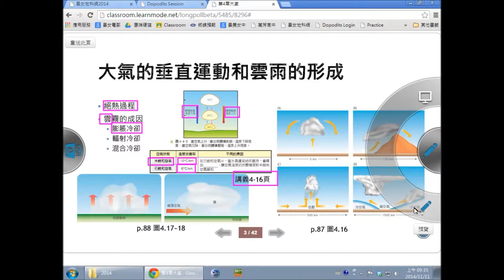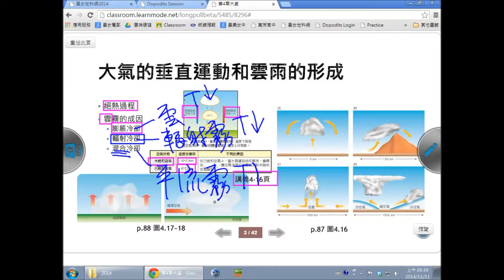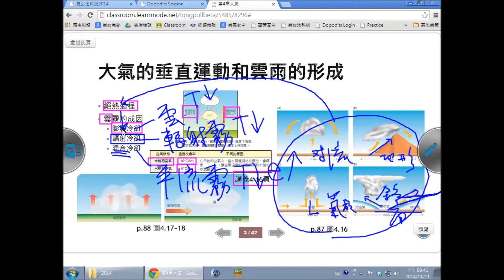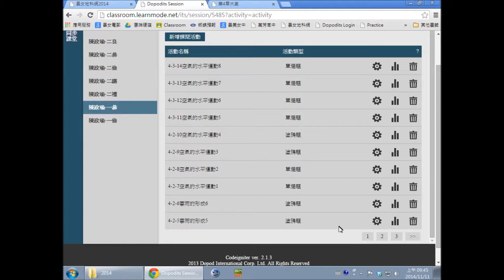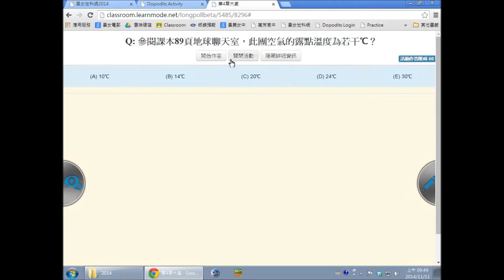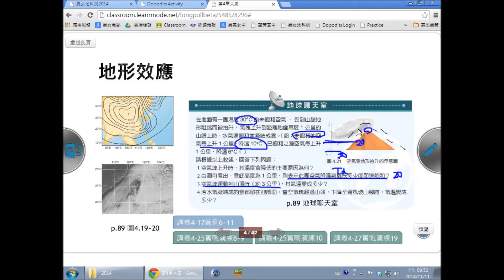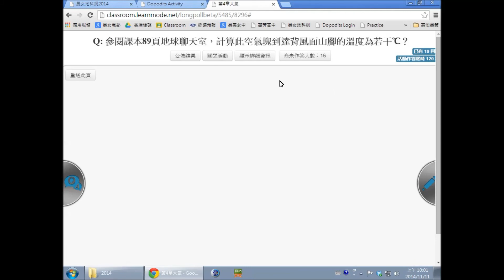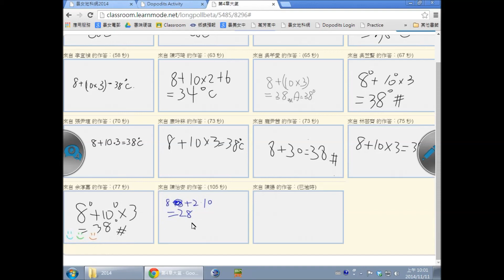大氣垂直運動和雲霧的形成(103上)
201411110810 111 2螢幕配音 3大氣垂直運動和雲霧的形成 youtube
配合教材：三民版基礎地球科學上冊(103學年度)